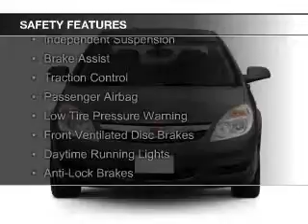2008 Saturn Aura - Okemos MI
Phone:
Year: 2008
Make: Saturn
Model: Aura
Trim: XE-4
Engine: 2.4 liter inline 4 cylinder 16 valve
Transmission: 4-Speed Automatic
Color: Carbon Flash
Mileage: 89745
Address:
1830 West Grand River Ave.